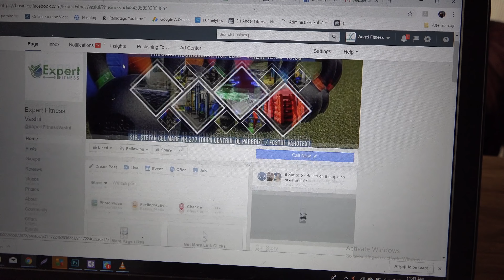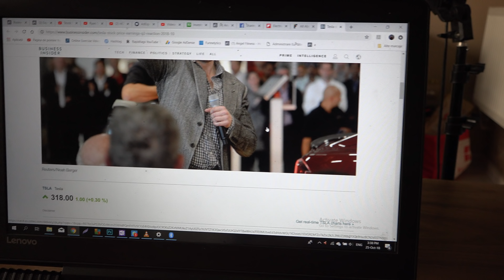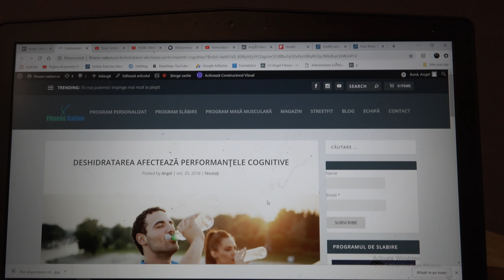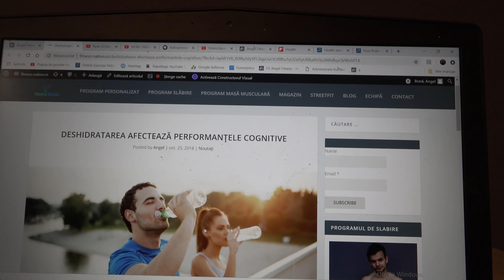Pompare Umeri Rapid | Anunt Colectie Antrenamente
Cod: Angel5 - pentru 5% reducere